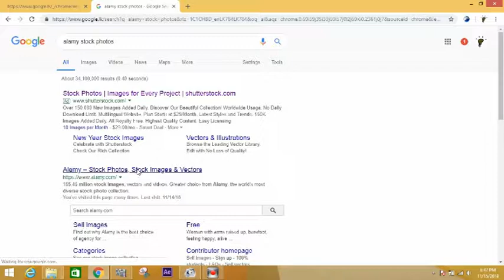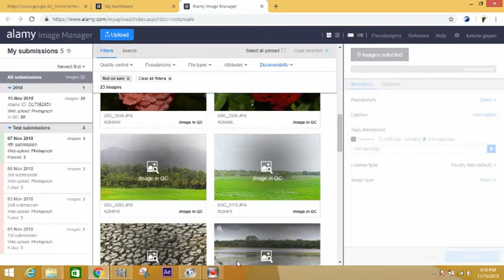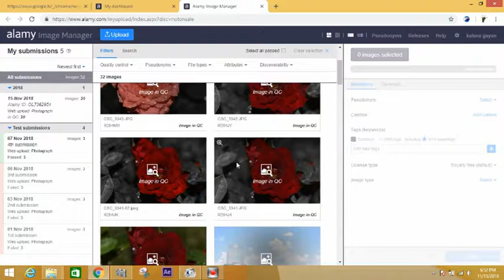earn money by selling photo